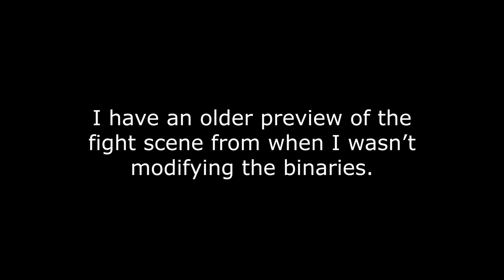Street War - Half-Life 2 + Entropy : Zero [PREVIEW]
A preview for Half-Life 2 and Entropy : Zero. This preview contains footage for d3_c17_13 of Half-Life 2, as well as the corresponding footage in an outdated take. Things in this preview are subject to change in the final cut. Hopefully. Because I didn't just spend 48+ hours total in VS2013 alone and even more time doing several takes just to make something half-decent.

Half-Life 2 + Entropy : Zero is an upcoming video which will be comprised of gameplay from Half-Life 2 and its episodes and from the Entropy : Zero series. Some self-made (and non-canon) content has been added to the HL2 segments.

Notes:
- I ported E:Z2's code, as well as other assets, for HL2. I don't plan on releasing it without permission - though I may release it on the Workshop instead of a standalone mod.
- The full video will be out in a month's time. Hopefully!